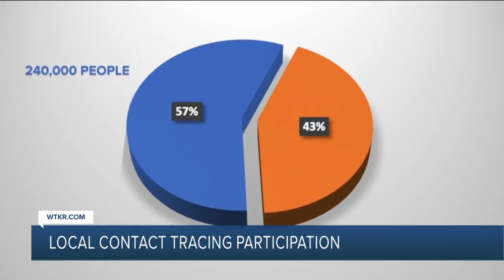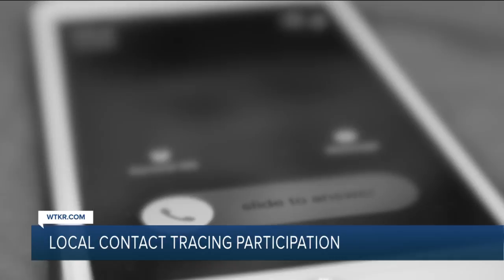Local contact tracing participation